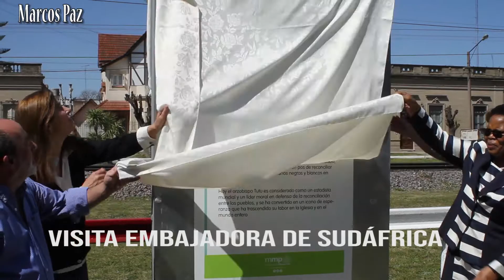24HS EN UN MINUTO DEL 18 09